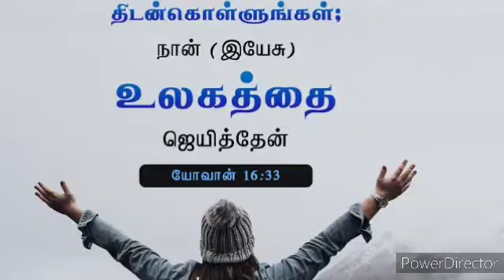திடன்கொள்ளுங்கள்| Word of Grace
Morning prayer for the day 06/05/2021